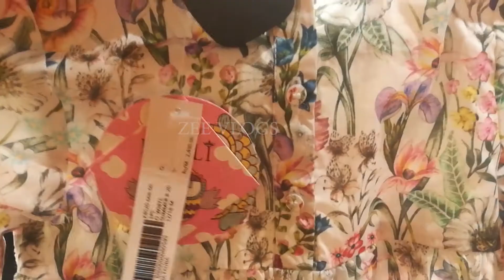Maria B and Kayseria Sale Upto 50% Off on Entire Stock | Zee Vlogs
Hi my YouTube family, I am a youtuber providing you the vedios regarding everyday lifestyle. Zee vlogs provide you detailed information about fashion, ladies brands ,party wear, wedding, lawn,
shaffon, bridal dresses, mehndi dresses, pret collection, unstitched collection, stitching ideas and much more.
I need you all in my YouTube journey to be with me and your appreciation means alot to me.

Maria B and Kyseria Sale Upto 50% Off on Entire Stock | Zee Vlogs

If you feel I need improvement please let me know.

Zeevlogs